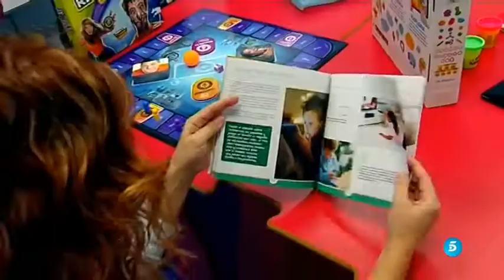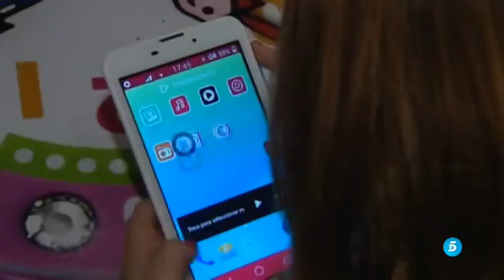📱 👶 Uso de Dispositivos Móviles o Tablets en el Juego de los más peques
en el que encontramos que el juego y juguete en dispositivos móviles o tablets puede generar consecuencias, según los expertos.

La solucíon es mantener una conexión entre lo tradicional y lo digital que fomente la creatividad y la interacción.

*** Índice del video:
00:01 - 00:21 Uso de móviles y tablets en el sector Infantil
00:22 - 00:32 Opinión Social sobre el juego y Juguete en dispositivos móviles
00:33 - 00:42 Coordinadora de la Guía Aiju 3.0
00:43 - 00:57 María Costa, explica las consecuenciasde dicho estudio.
00:58 - 01:10 Opinión social